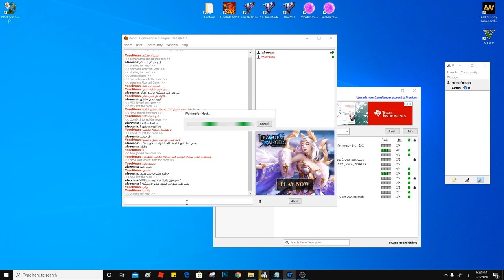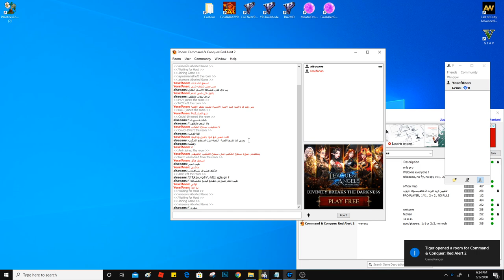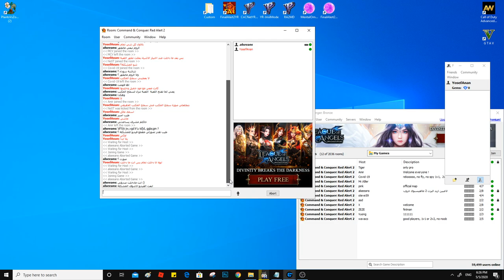Testing red alert 2 game online GameRanger